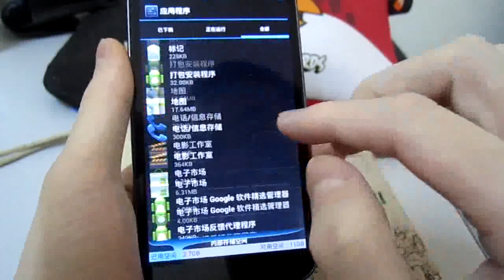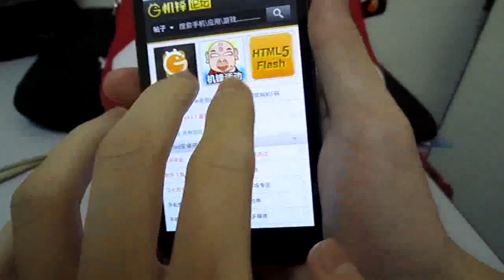GNexus fullscreen 1280X720 Gestures